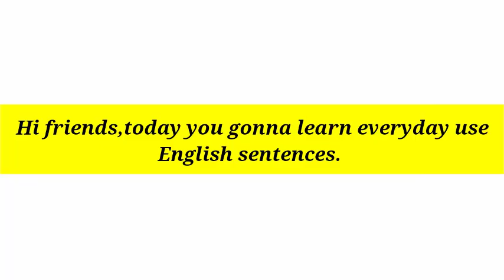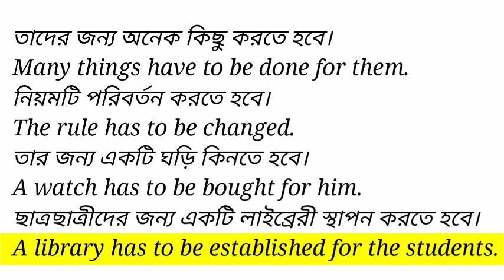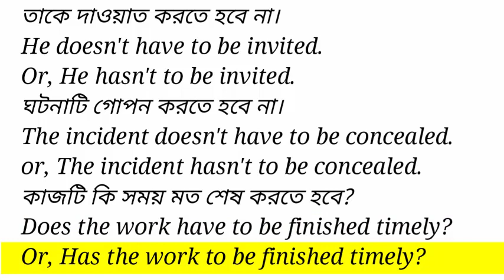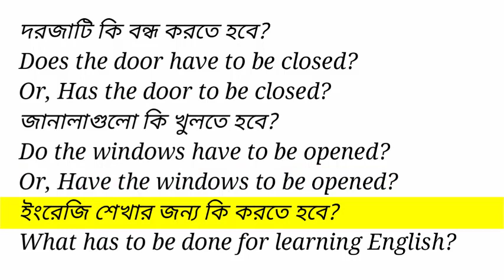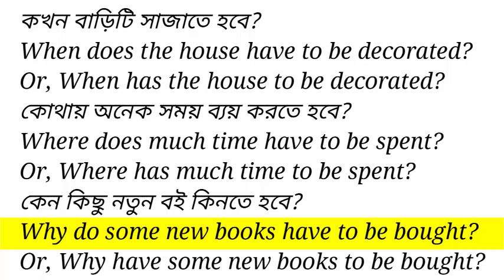how to Learn Everyday English Conversation/daily use English sentences with Bangla/Spoken English.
If you would like to learn international language you must watch this video.

Learn Everyday English Conversation  || daily use English sentences with Bangla || Spoken English.